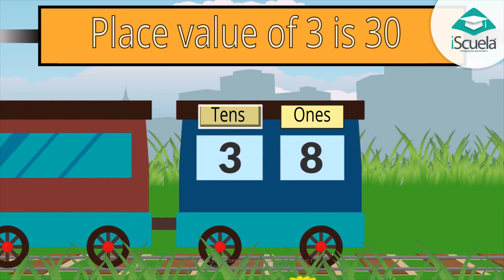Let's see Place Value of a digit in a number by play-way method in English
Class : 2nd

Let's see Place Value of a digit in a number by play-way method.